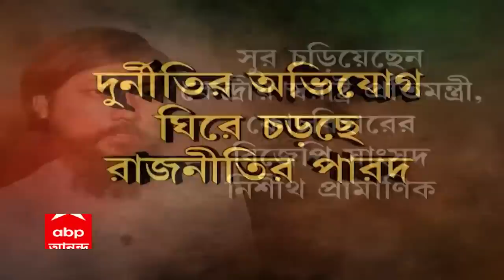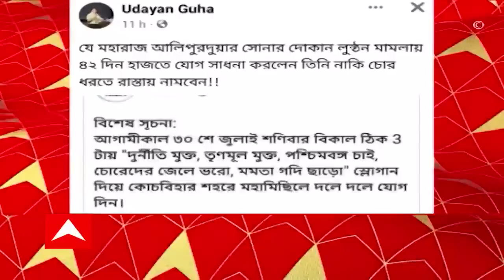Coochbehar News: নিয়োগকাণ্ডে রাজ্য সরকারের বিরুদ্ধে সরব নিশীথ, যোগ্যতা নিয়ে খোঁচা উদয়নের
নিয়োগ দুর্নীতিকাণ্ডের আঁচে ক্রমশ তপ্ত হচ্ছে উত্তরবঙ্গ (North Bengal)। এবার নিয়োগকাণ্ডে রাজ্য সরকারের বিরুদ্ধে সুর চড়ালেন কেন্দ্রীয় মন্ত্রী ও কোচবিহারের (Coochbehar) বিজেপি (BJP) সাংসদ নিশীথ প্রামাণিক। পাল্টা নাম না করে, তাঁর শিক্ষাগত যোগ্যতা নিয়ে খোঁচা দিয়েছেন দিনহাটার তৃণমূল (TMC) বিধায়ক উদয়ন গুহ।